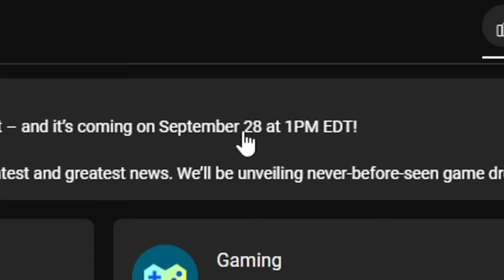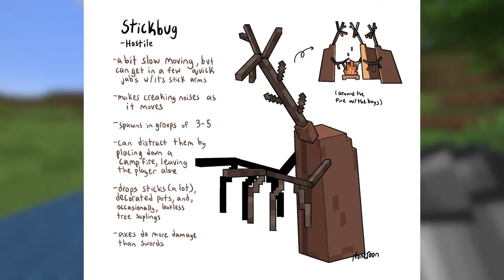Mojang LEAKED The Minecraft 1.22 UPDATE!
The Minecraft 1.22 Update Has Been LEAKED! I Go Over Details On The Minecraft 1.21.30 Update!